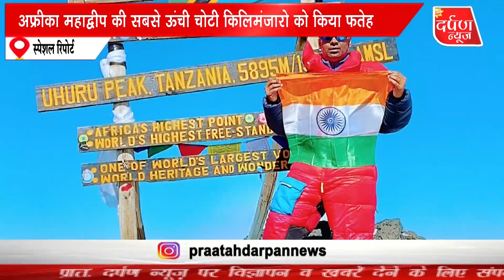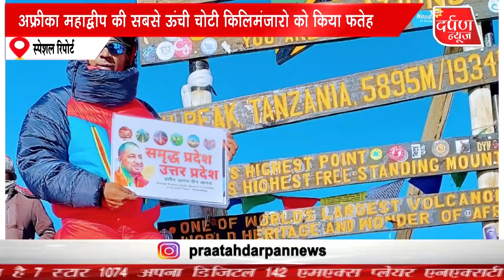आगरा के पर्वतारोही रोहित ने बनाया रिकॉर्ड || 19000 फीट और - 15 डिग्री में लगाए 51 सूर्य नमस्कार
आजकीखबर​,LiveHindiNews,BreakingNewsHindi​,latestnews,आगरा के पर्वतारोही रोहित ने बनाया रिकॉर्ड || 19000 फीट और - 15 डिग्री में लगाए 51 सूर्य नमस्कार,agra,agranews,agralocial,आगरा के पर्वतारोही रोहित ने बनाया रिकॉर्ड,अफ्रीका महाद्वीप की सबसे ऊंची चोटी किलिमंजारो को किया फतेह,19000 फीट और - 15 डिग्री में लगाए 51 सूर्य नमस्कार

praatahdarpannews Available on